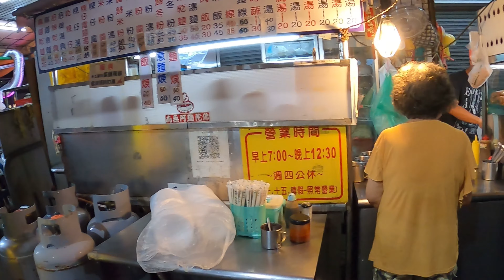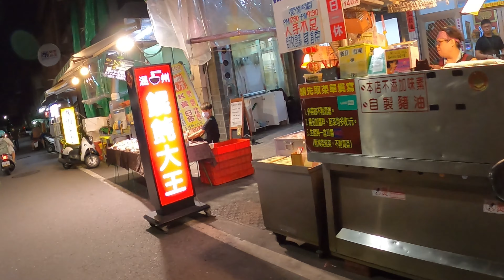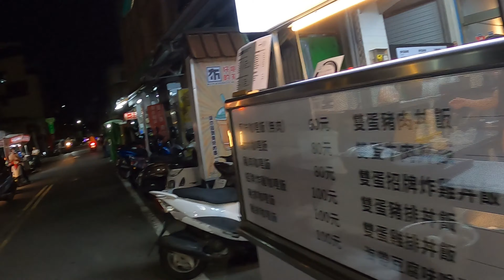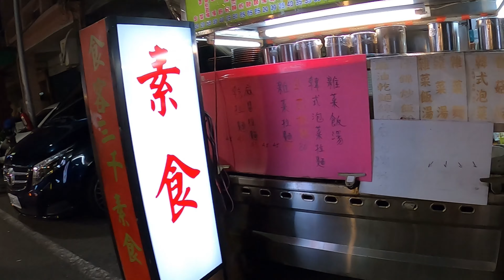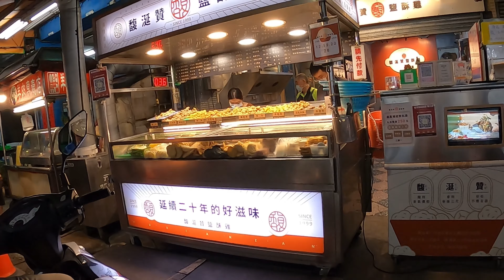天天多有好多老味道的【喜峰夜市】。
只有一條街的(喜峰街夜市)價格超親民，可說天天多有的夜市。